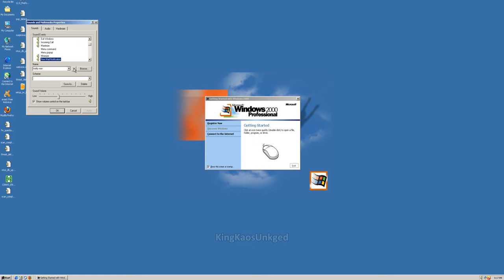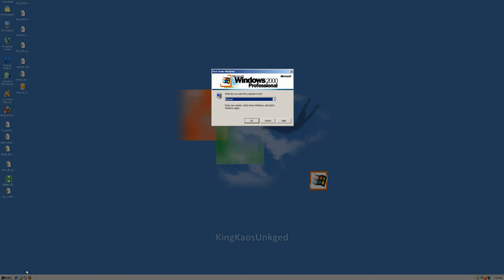Quick Windows 2000 Video